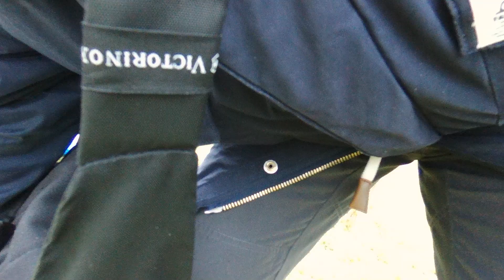Disco 2021 02 05T125242+0100 5B2B17